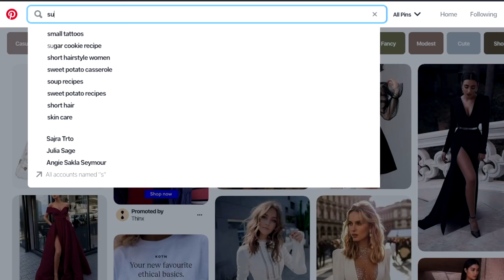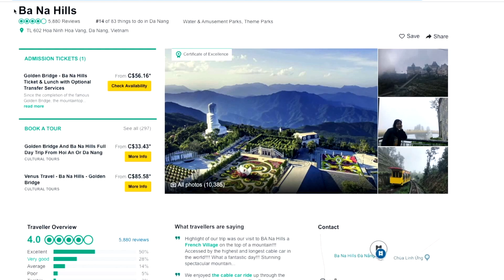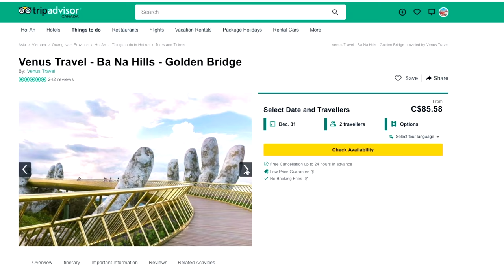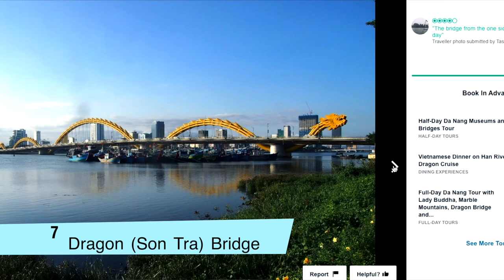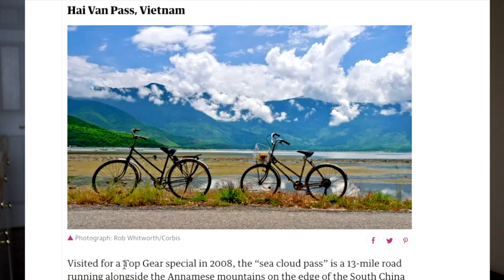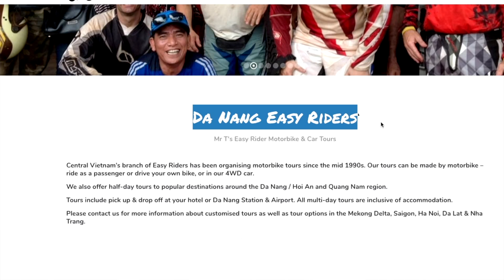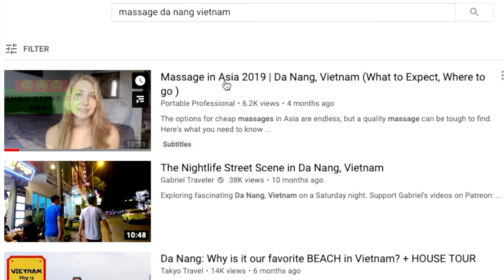TOP 10 Things to do in DA NANG | Vietnam Beach City 2024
Top 10 MUST DO activities in Da Nang, Vietnam.

Da Nang is my FAVORITE place to live and work in South East Asia. I can't recommend the gorgeous Beach city enough.  From the beach to the food to the people, there really is something for everyone to love.

// VIDEO RESOURCES

// TRAVEL DEALS

Best and cheapest travel insurance at 1.43/day (with COVID19)

Compare all travel insurance options free

3 months free + 30 day trial

FREE $30 CREDIT + Cashback on all online shopping.

MY favorite browser extension & has saved me $25s on all online shopping and travel.
Sign up in 2 seconds and start getting cash back on everything you are already buying.
(Booking.com, Expedia, Sephora, etc.)  Never asks for banking info, Rakuten just sends you a check with the cash back you earn. Highly recommend.

2 free audiobooks

// BUSINESS TOOLS

Free and essential  plug-in for youtubers

Email marketing and landing pages free

Save 60% on the best web hosting

Build an online course free

Freelance services for everything in your business

// ABOUT